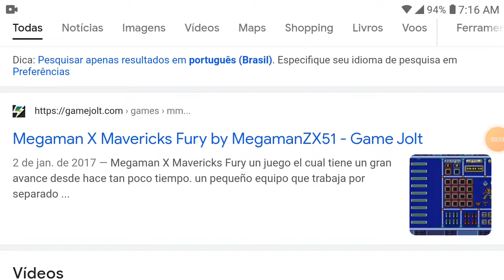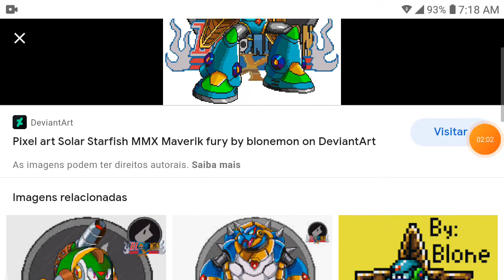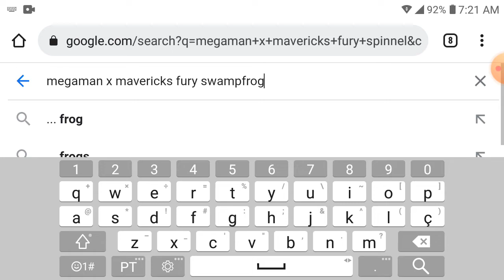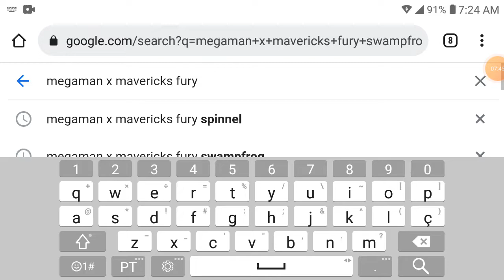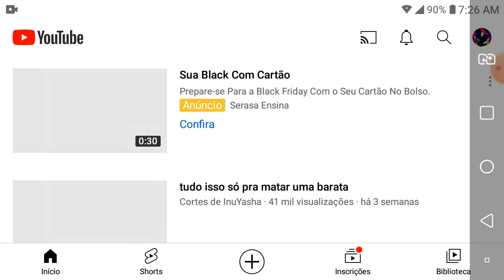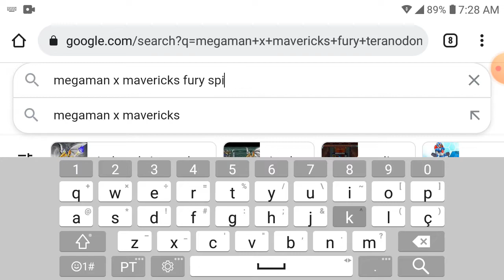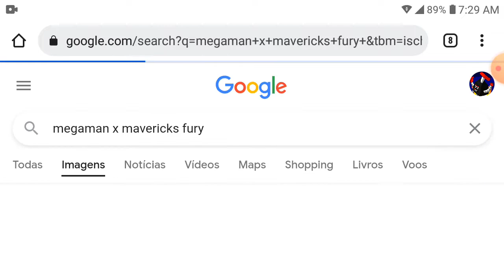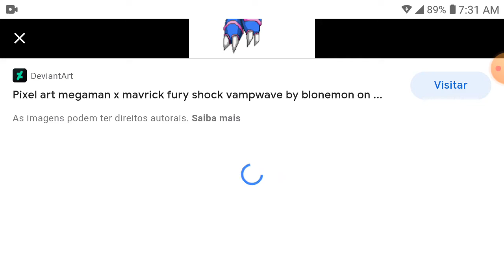Megaman X Mavericks Fury Será Um Jogo Maravilhoso!